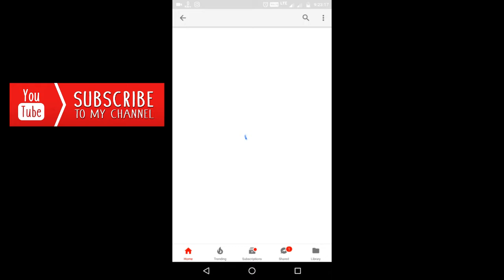Pratz x Soulone | Allstyle is the new style | BLOCK PARTY 2017